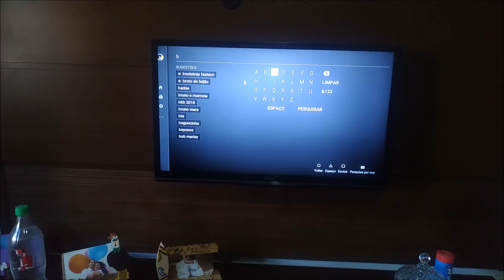Sigo tentando com a dieta, kk